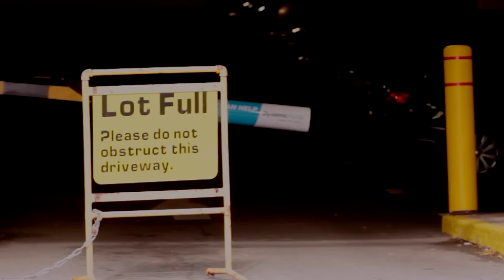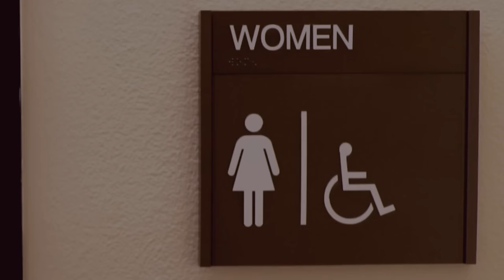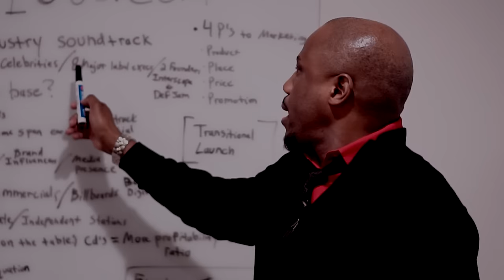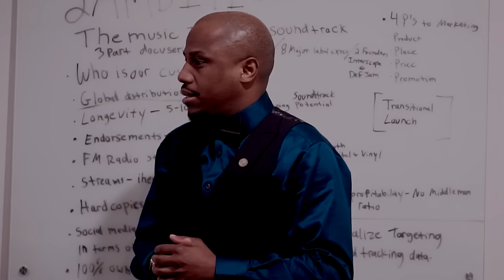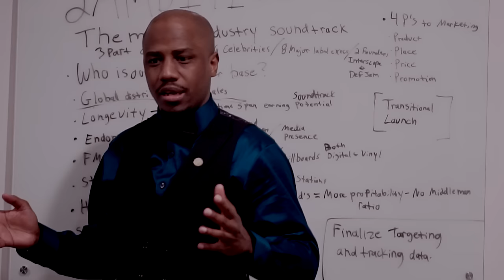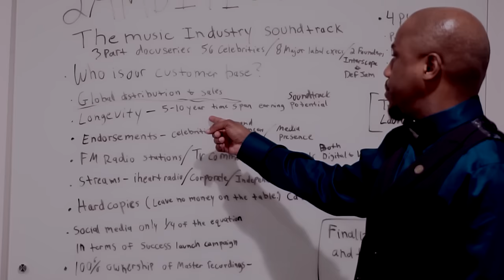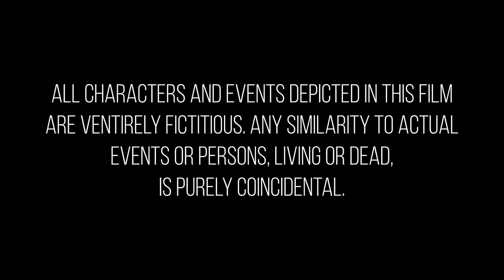Kate's House | Drama Thriller | Full Movie | Black Cinema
When Kate learns that her husband is having multiple affairs with other women, her husband conspires with her therapist to put her into an induced coma.

Stars: Orlando Anderson, Raquel Otuoyo, D. Anthony Miles, Micheal Joseph
Produced, Directed by Shaquilla Nicole Smith